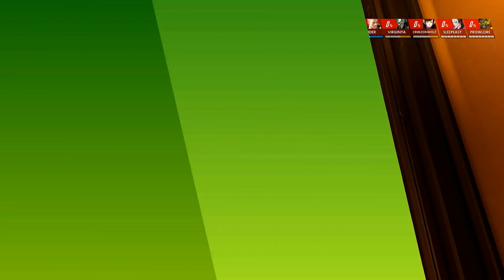Just a Minute Gaming vs Alter Ego (Part 2) | OWC 2018 Season 1: Australia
✔ Organizer:
- Blizzard

✔ Broadcast Talent:

✔ EN Commentators:
• Sandman (Ben Green)
• Elfishguy (Jordan Mays)
• AVRL (Kevin Walker)
• Pixie (Matt Carroll)